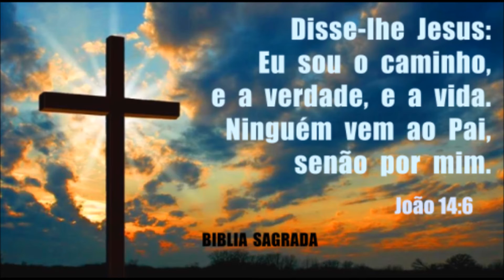Ilustração para sermão - Barquinho você é meu por duas vezes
Neste vídeo eu conto uma história, que é uma ilustração para sermão, onde falo sobre uma criança que fez um barquinho de brinquedo, para brincar em um ribeirão nos fundo da sua casa.

Esse barquinho faz uma comparação com a minha vida e a sua vida, veja este vídeo até o final tenho certeza que você vai se emocionar e vera a relação da sua vida com este barquinho.